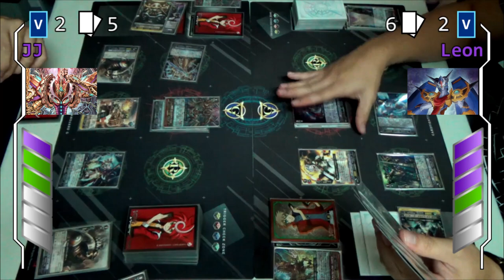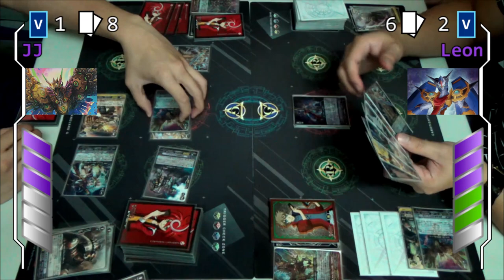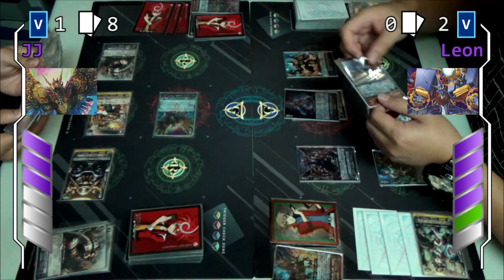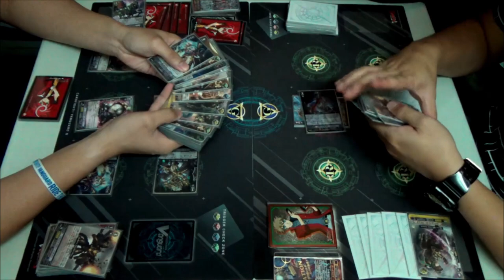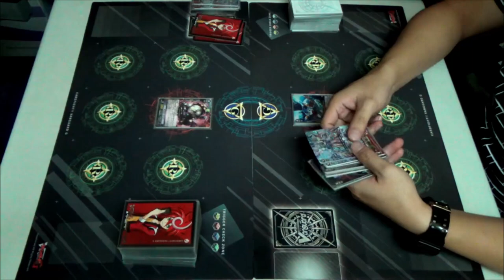IT'S TIME! IT'S GEAR CHRONICLE TIME! - Gear Chronicle VS Gear Chronicle (Gear Eagle VS Chronojet)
Time for... Gear Chronicle to take the spotlight!

Hey! We have a Facebook page!

Morphing sequences aside, we heard you guys in the comments and we are finally able to feature Gear Chronicle to its fullest. Today, we feature the two different Gear Chronicle styles and pit them against each other. It is Time Leap VS Reverse Time. Reform-calling Gear Eagle VS Chronojet Dragon.

Which build will reign supreme today?